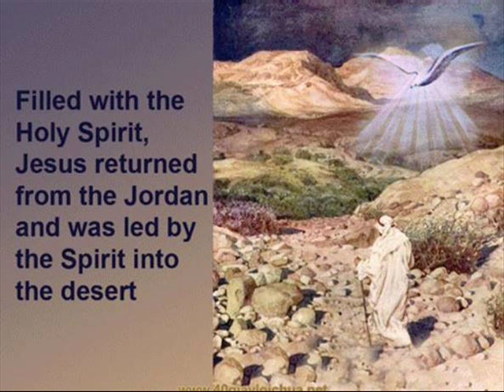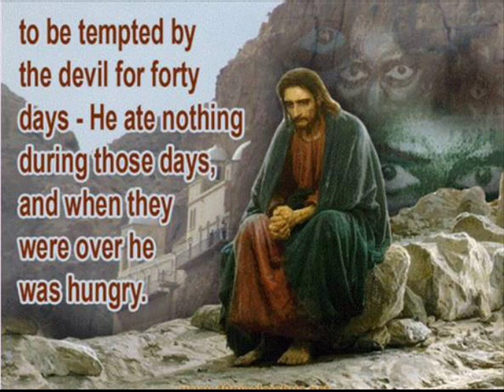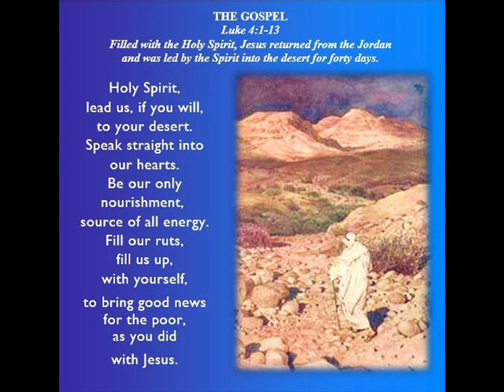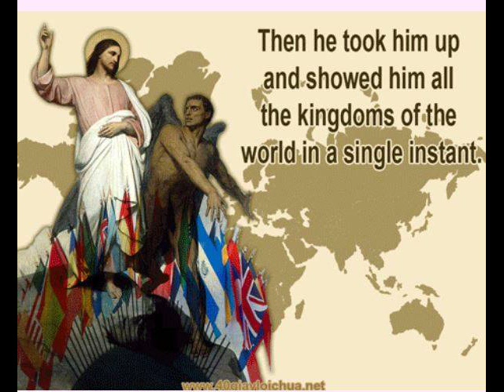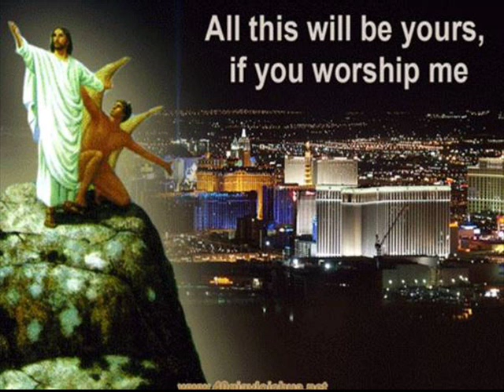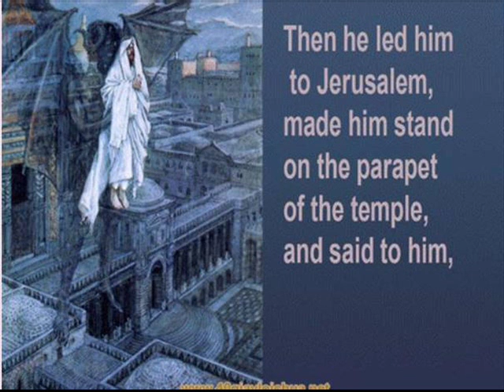OLMC Sunday 11AM Mass (2019.03.10)1st Sunday of Lent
Our Lady of Mount Carmel Church
Chapel at St. Francis’ Canossian School
1st Sunday of Lent on 10th March 2019 at 11:00 AM
Celebrant : Fr. Raymond Li
Conductor : Vivien Lee & Simon Kwok
Cantor : Vivien Lee
Pianist : Miriam and Vitus Kwok
Guitarist : Mark Cheung

Entrance: Grant To Us, O Lord
Offertory: Be With Me, Lord
Communion: Song Of The Temptation
Recessional: God Of Mercy And Compassion